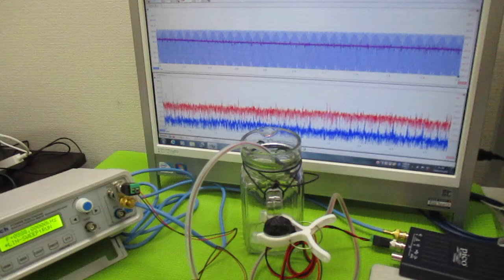表面弾性波を利用した超音波制御技術 ultrasonic-labo